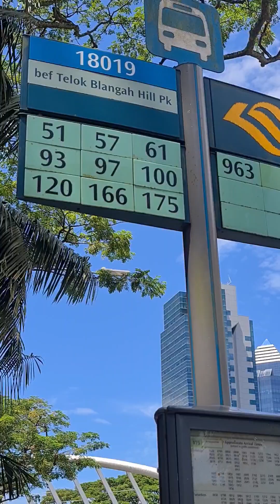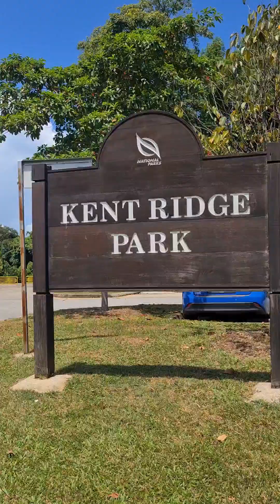//Singapore hikingtrails //Kent Ridge Park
Singapore